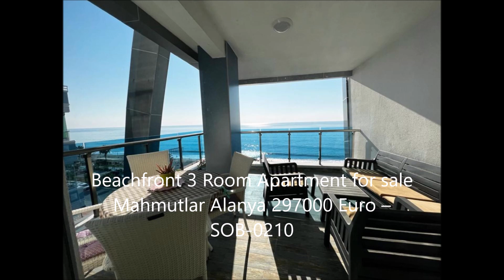Beachfront 3 Room Apartment for sale Mahmutlar Alanya 297000 Euro – SOB-0210 alanyarealestate.co.uk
Beachfront 3 Room Apartment for sale Mahmutlar Alanya 297000 Euro – SOB-0210

– Alanya Centrum 12 km
– Gazipasa Airport 30 km

1 Balcony
1 Bath & WC
1 Living Room
2 Bedroom
7. Floor
Airport 30 km
Alanya Mahmutlar
American Kitchen
Balcony
Balcony with Seaviews
Beach 50 m
Beachfront
by Owner
Camellia
Camera System
Children’s swimming pool
Close To Bazaar
Close to bus stops
Close to Marketplace
Close to Schools
Close to Supermarket
Close to the beach
Electric Generator
Fitness
From Owner
Fully Furnished
Garden
Meeting room
Open Pool
Parking
Price Up to 300.000 Euro Property
Ready to Move in
Sauna
Sea View
Security
Swimming Pool
Turkish Bath
White Goods